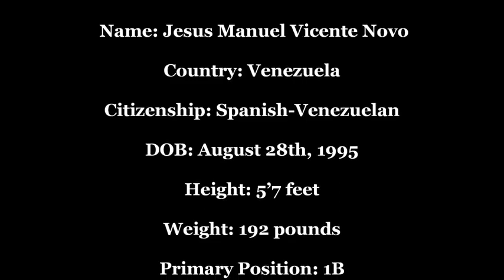Jesus Vicente, Collegiate Baseball Prospect, Batting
*Name: Jesus Manuel Vicente Novo
*Country: Venezuela
*Citizenship: Spanish-Venezuelan
*DOB: August 28th, 1995
*Height: 5'7 feet
*Weight: 192 pounds
*Primary Position: 1B
*Secondary Position: P, RF
*Throw: Left
*Bat: Left
*School: Inmaculada Concepcion HS (Private Catholic HS)
*GPA: 2.948
*TOEFL: Pending